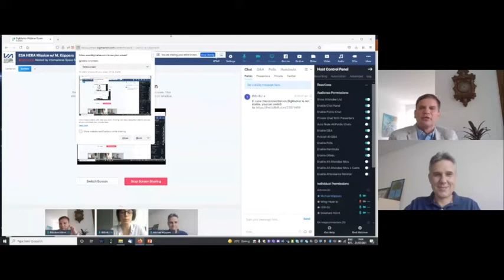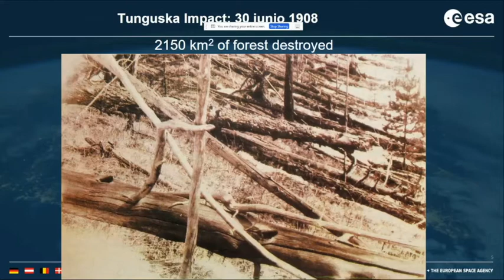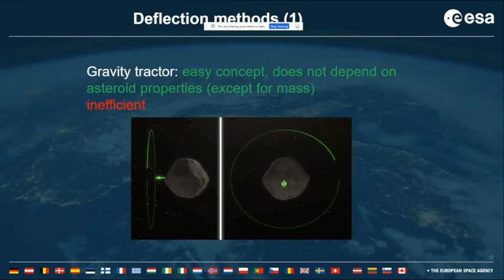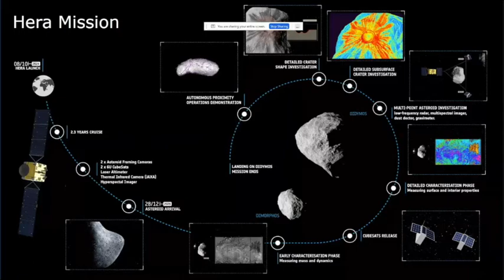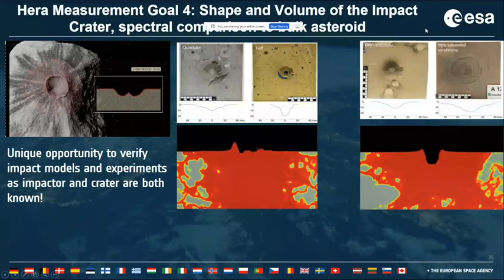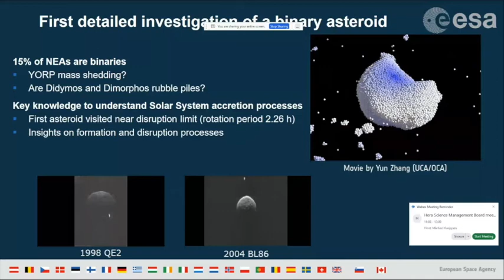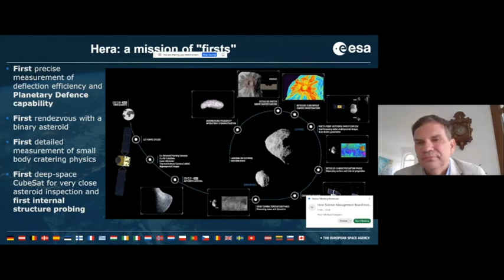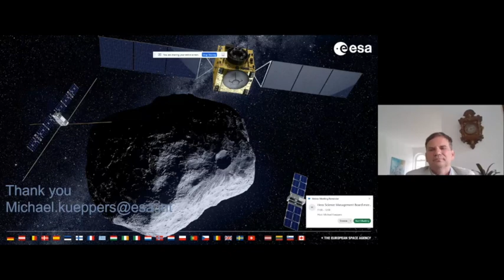ESA HERA Mission for Planetary Defense with Michael Küppers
BEIJING — On 21 July 2021, Michael Küppers (ESA, Spain) gave an online seminar on the HERA mission of the European Space Agency. Prof. Küppers' lecture was organized in the context of the ISSI-BJ "On Things to Come" series that addresses ongoing as well as future space missions by inviting renowned scientists from different countries, institutes, and space agencies.

Upcoming webinars:
25 August 2021, 4 pm (GMT+8) LI Zhenqiang – CAS Gaofen-5
1 September 2021, 4 pm (GMT+8) ZHANG Shuangnan – CAS HXMT
9 September 2021, 10 am (GMT+8) Lindy Elkins-Tanton – NASA Psyche
15 September 2021, 9 am (GMT+8) LIN Honglei – CAS Tianwen-1
22 September 2021, 9 am (GMT+8) Hal Levison – NASA Lucy
29 September 2021, 9 am (GMT+8) Ralph McNutt – NASA Interstellar Probe
27 October 2021, 10 pm (GMT+8) Chang Jin — CAS DAMPE Mission